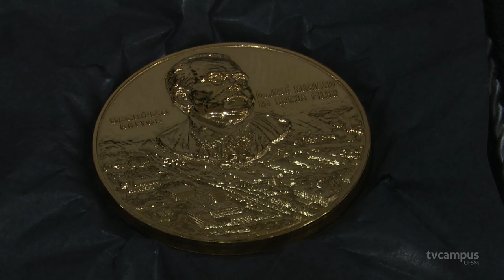UFSM comemora 63 anos de história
🥳 Há 63 anos se estabelecia aqui em Santa Maria a maior instituição de ensino pública localizada fora de uma capital. Esse foi um importante avanço para o processo de interiorização do ensino universitário público no Brasil, tornando o Rio Grande do Sul o primeiro Estado da Federação a contar com duas universidades federais.

🎉 Ao longo destes 63 anos a UFSM acolheu alunos de diversos lugares do Brasil e do mundo, bem como sonhos, histórias e vivências. Nossos parabéns hoje, se estendem a toda comunidade acadêmica, que fez, e ainda faz parte da nossa trajetória!